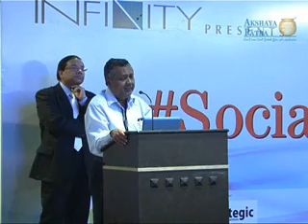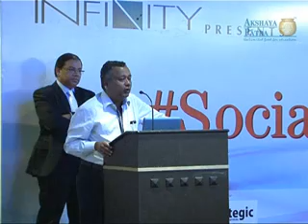Ravindra Chamaria at Social India Conference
The Akshaya Patra Foundation, Ngo in India, runs one of the worlds largest mid day meal program. We distribute freshly cooked, healthy meals daily to 1.3 million underprivileged children in 9,000 government schools through 20 kitchens in 10 states across India. Built on a public-private partnership, Akshaya Patra combines good management, innovative technology and smart engineering to deliver school lunch at a minimal cost.

The program started in 2000 by feeding 1,500 children from a temporary kitchen in Bangalore, India; which has grown in length and breadth and come a long way to a day when we serve over a billion meals.